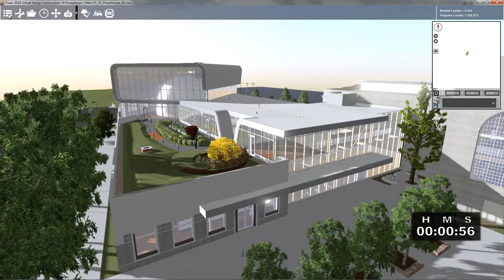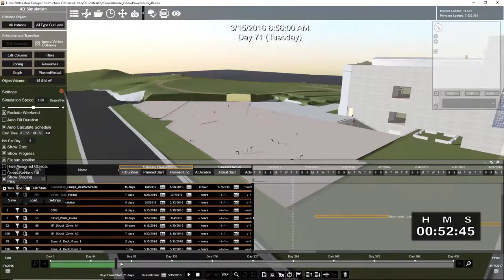Fuzor VDC Time Lapse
Fuzor makes creating your 4D sequence fast and easy. See how!